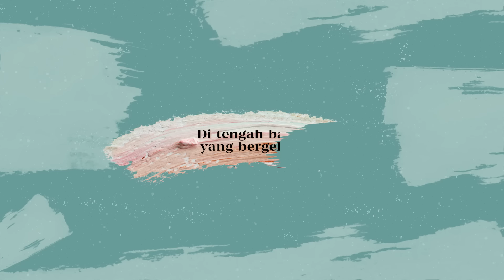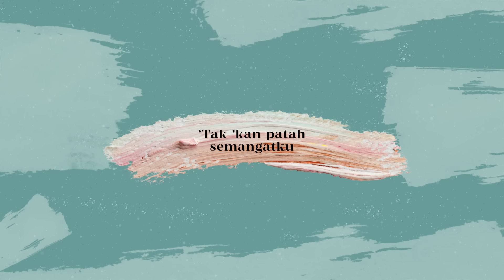Sukacita Surga (Official Lyric Video) - JPCC Worship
Sukacita Surga
Music & Lyrics: Sari Simorangkir

Verse 1:
T’rima sukacita surga
Itulah kekuatan bagi jiwa
Kudapat rasakan kasih-Nya
Di tengah badai yang bergelora

Verse 2:
T’rima sukacita surga
Kudapat saksikan kuasa-Nya
Taklukkan badai yang bergelora

Chorus:
Haleluya ‘Kau ada dalam hatiku
‘Tak ‘kan patah semangatku
‘Tak ‘kan hilang kekuatanku
Haleluya kumau bersorak bagi-Mu
Sukacita surga nyata penuhiku